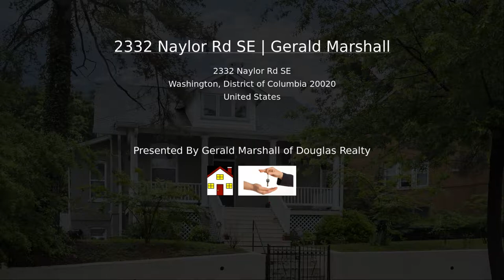2332 Naylor Rd SE | Gerald Marshall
Absolutely loaded. Large corner lot with huge new front and back porches. This home has 10' ceilings and 4 extra Large Bedrooms and 3.5 Baths. Open floor plan with Hardwood floors and a break-out wall that overlooks the Kitchen and Dining Room. All Bedrooms with walk-in closets. Extra Large eat-in Kitchen with granite counter tops, stainless steel appliances. Master Suite covers the entire top floor with sitting and meditation rooms. Lower level has 2 oversize Bedrooms with spacious buddy bath.